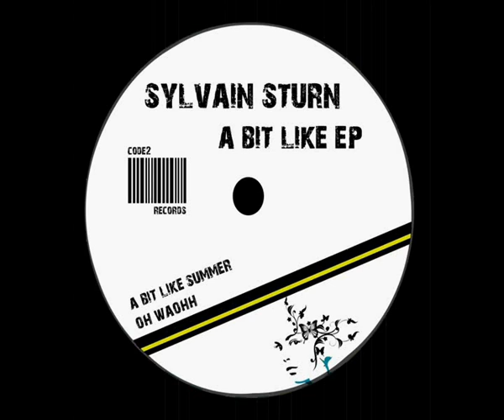Sylvain Sturn - A Bit Like Summer - (Magistro Ray Remix)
RELEASE DATE:Code2 Records  [19/07/2012]